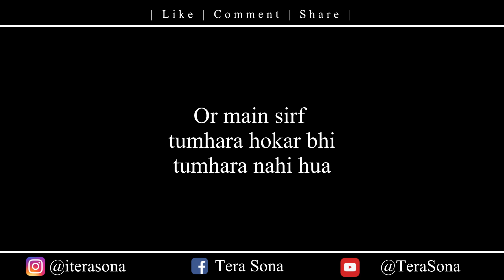Tum Galat Ho Yaha Par Yaar 😔 Heart Touching Shayari | Heart Broken Shayari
Tum Galat Ho Yaha Par Yaar
 | Heart Touching Shayari | Heart Broken Shayari